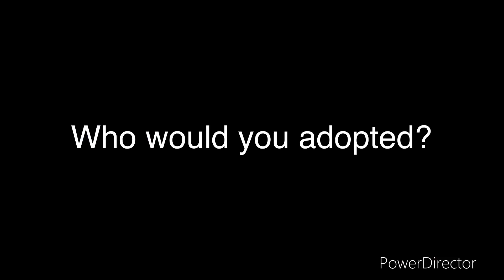Adorable Gacha Babies who wants to be Adopted 🥺